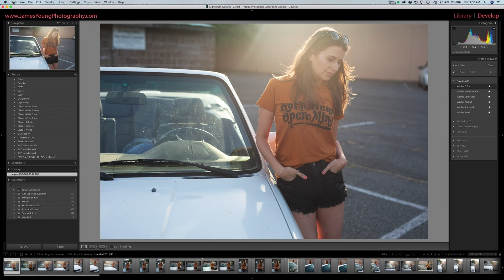NEW FEATURES In Lightroom Classic CC - June 2018 Update - Teach Me How To Lightroom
New Lightroom Classic CC Features in the June 2018 Update

Gear I use:
MY FAVORITE CAMERA FOR PHOTOS
MY FAVORITE CAMERA FOR VIDEO
WIDE LENS
BIG LENS
FAVORITE 50mm
FAVORITE 135
FAVORITE Macro
LEGENDARY PORTRAIT LENS 1.2
2nd drone

Adobe Photographer plan (Lightroom Classic + Photoshop $9.99/month)

Adobe Photographer plan Plus (Lightroom Classic + Photoshop + 1 TB Cloud storage - $19.99/month)

Use this link when you shop Amazon, and it supports the channel